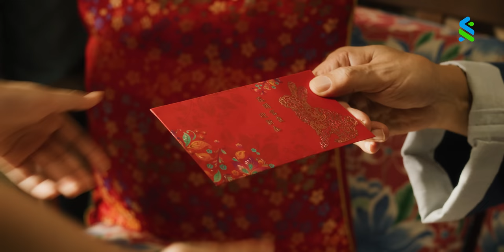CNY 2023: The Curious Case of Uncle Lone-Lee | Standard Chartered Malaysia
Standard Chartered Malaysia explores the true significance of Chinese New Year in ‘The Curious Case Of Uncle Lone-Lee’ featuring Uncle Lee, an aloof and grumpy old man, who seemingly shuts himself off from others. Alas, all is made clear at the end when Uncle Lee reveals to those around his greatest festivity of all.

Just as Uncle Lee worked hard to put a smile on the face of his loved ones, we have lined up for you a host of auspicious goodies for everyone in the family. From exciting dining and shopping deals to a variety of other exciting offers when you save, invest and live the good life; explore them all

Once again, Gong Xi Fa Cai and Happy New Year of the Rabbit from our family to yours!